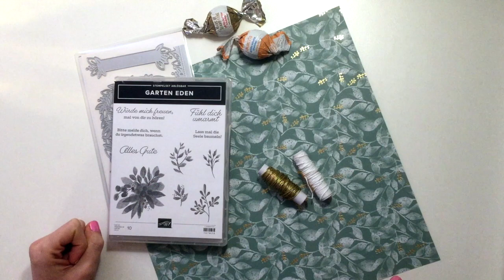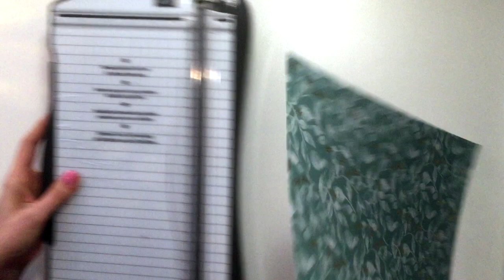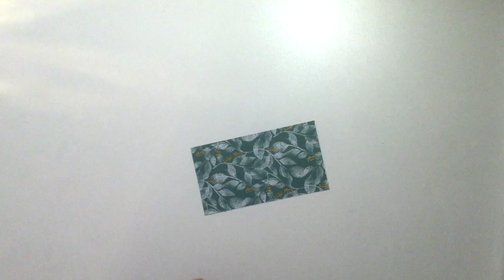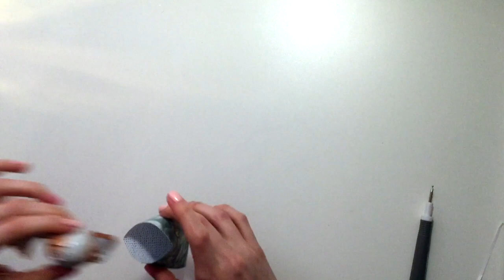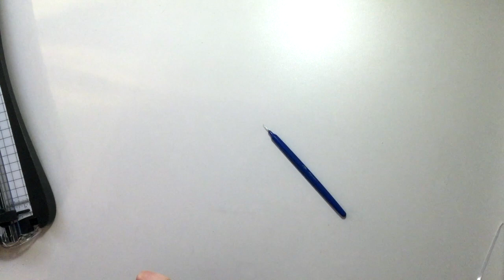SourCream Box in Garten Eden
sourcreambox garteneden Stampin'Up!

In diesem Video nehme ich dich mit und gestalte eine SourCream Box. Du brauchst dazu keine Stanzen oder spezielles Material.
Viel Spaß beim mit- und nachmachen.

verwendetes Material:
- DSP "Garten Eden", Papier in "Grundweiß",
- goldene Kordel
- Stanze "Garten Eden"
alle genannten Produkte von Stampin'Up!
Alle Produkte sind selbst gekauft.